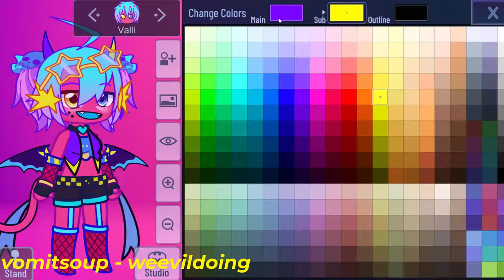redoing gacha presets (1/?)